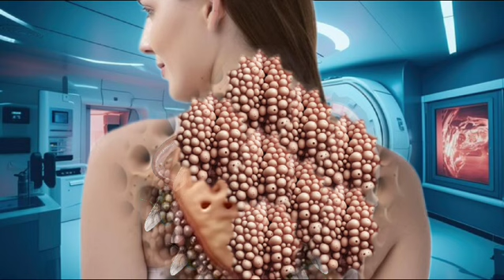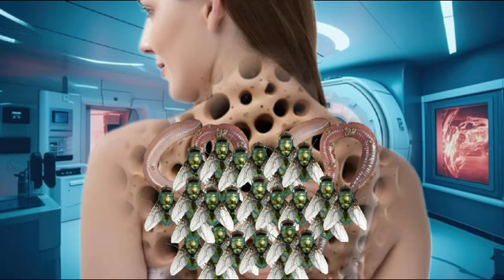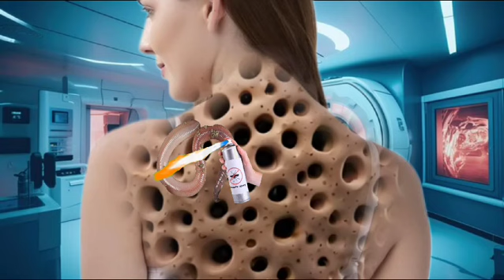Animation back side treatment | Asmr remove treatment of infected girl back side